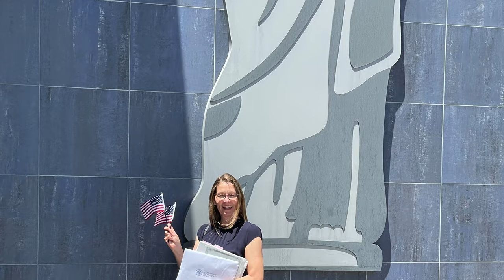Becoming US Citizens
This is a video about our journey to become US Citizens. The process started 20 years ago while we still lived in Zimbabwe. It starts off with a little background story and our Citizenship final interview and civics test day.At around the the 5minute and 20 second mark we start round 2 of the process after our interview day disappointment. Our Oath Ceremony swearing in process starts at around the 7 minute mark